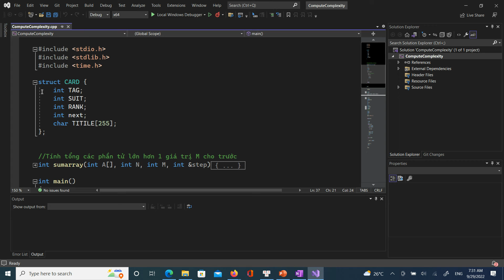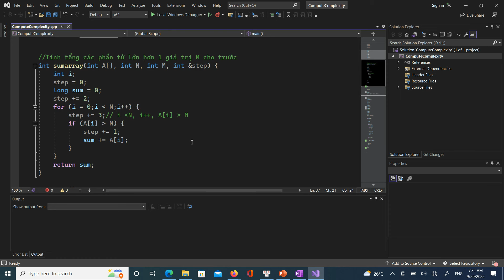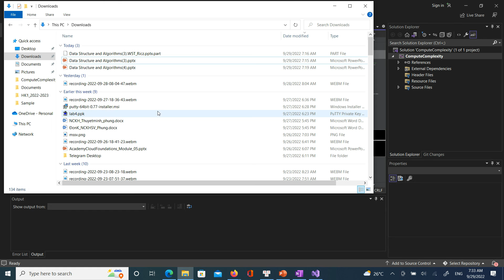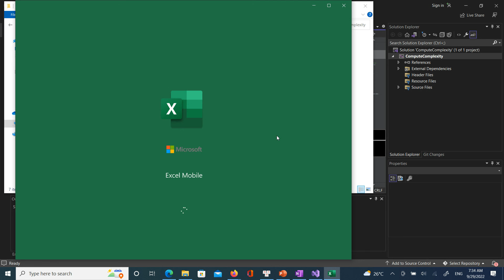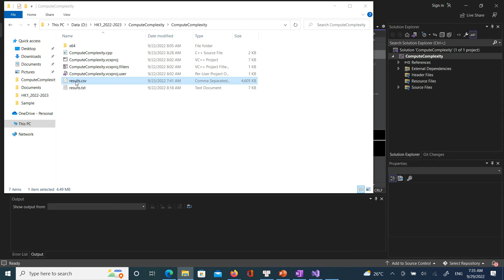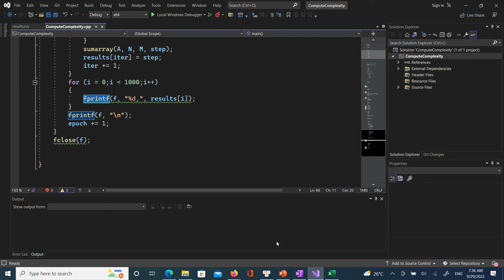[CTDL] Hướng dẫn bài tập